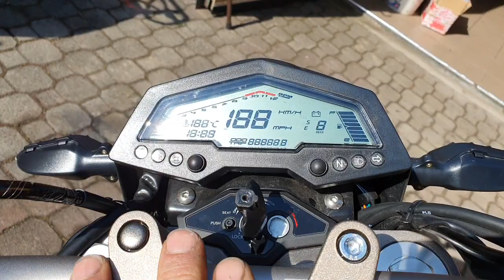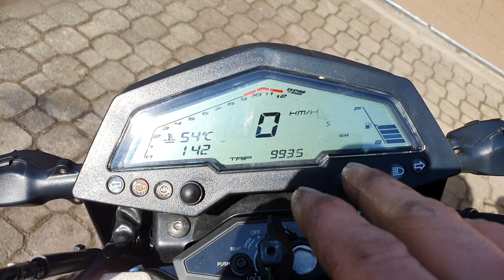Zontes 125 Recenzja.